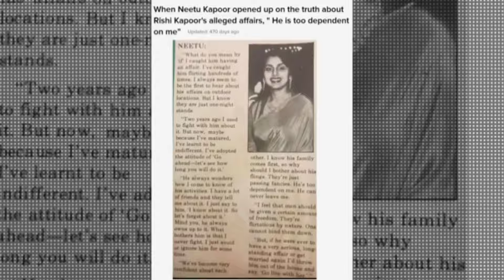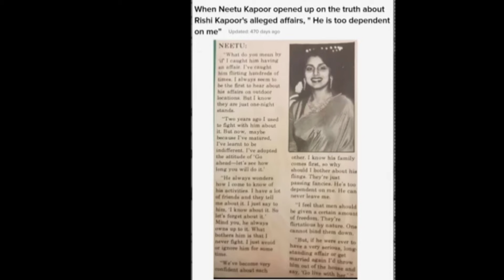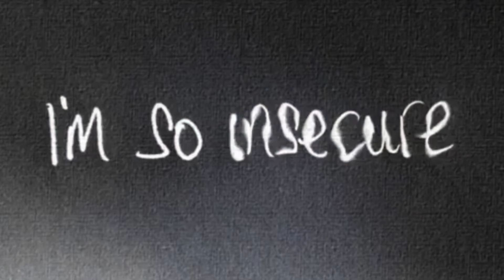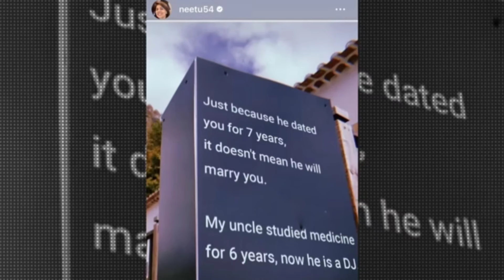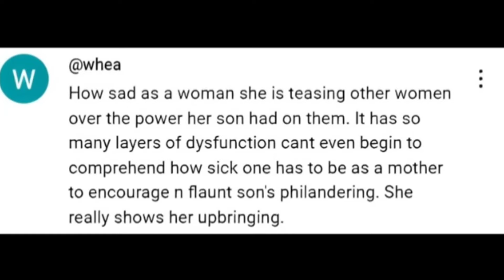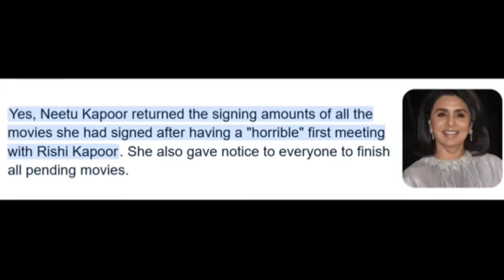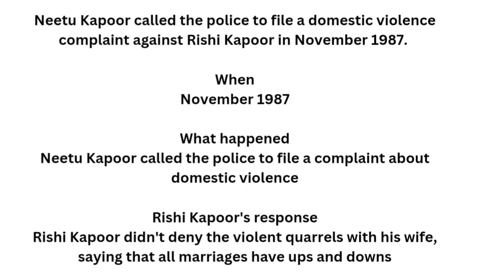पति को अय्याश, बेटा प्लेबॉय, बेटी को ये क्या बना दिया ? Anu Raja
Neetu Kapoor and Rishi Kapoor's love story is a tale of friendship that blossomed into a lasting romance:

The two met in 1974 on the set of Zehreela Insaan, when Neetu was 14 and Rishi was a rising star.

Their bond grew over time as they worked together on multiple films in the 1970s

They married in 1980

Neetu was by Rishi's side when he was diagnosed with cancer in 2018 and underwent treatment in New York. He died on April 30, 2020.

Rishi was known as a playboy in his early years, and Neetu was initially wary of his advances.

Rishi's honesty and vulnerability drew Neetu to him.

Neetu wrote love letters to Rishi's girlfriends on his behalf.

In his memoir, Rishi revealed that he would get drunk and ask Neetu to call his ex-girlfriend Yasmin.
An old interview of Neetu's went viral where she claimed to have become "matured" enough to be "indifferent" about Rishi's affairs.

Neetu and Rishi Kapoor's love story transcended the initial spark on set. Their journey, as you mentioned, blossomed into a deep friendship during the filming of "Kabhie Kabhie" in 1976. This strong foundation allowed their love to flourish, culminating in their private wedding ceremony on January 22, 1980.8 J

Ranbir Kapoor and Deepika Padukone were in a relationship for about three years, starting during the filming of their 2008 movie Bachna Ae Haseeno. They broke up in 2010.

Ranbir Kapoor and Katrina Kaif were in a relationship for about seven years, from 2009 to 2016. The two Bollywood stars were spotted together in various locations, including Ibiza, Spain, Dubai, and New York. They never spoke publicly about their relationship, but came close while working on their first film together, Ajab Prem Ki Ghazab Kahani.

After their breakup, Katrina said that she saw it as a blessing that allowed her to recognize her thought processes and patterns. She also said that she came out of the experience more mature and had no regrets.

Ranbir and Katrina have both moved on with their lives. Ranbir married Alia Bhatt in April 2022, and they have a daughter named Raha. Katrina is married to Vicky Kaushal.

Ranbir and Alia dated for a few years before getting married on April 14, 2022. Ranbir confirmed their relationship in 2018.

The couple had an intimate ceremony at their Mumbai home with close friends and family.

Ranbir first met Alia when she was nine years old and he was 20. They worked together on a photoshoot for Sanjay Leela Bhansali's Balika Vadhu.

Ranbir and Alia worked together for the first time in the movie Brahmastra. They are also collaborating on the movie Love and War.

Debauchery Husband, Son playboy & Daughter ? पति को अय्याश, बेटा प्लेबॉय, बेटी को ये क्या बना दिया ?

husband into a debaucher, the son into a playboy and the daughter?

pati ko ayyaash, bete ko pleboy, betee ko ye kya bana diya ?